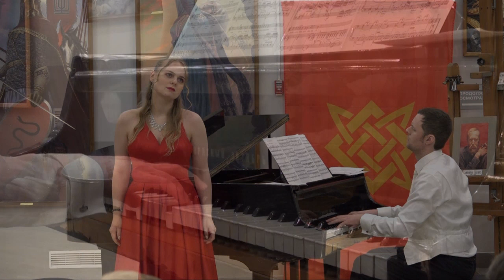Валерия ЛИМОНОВА - "Не пой, красавица, при мне ..."